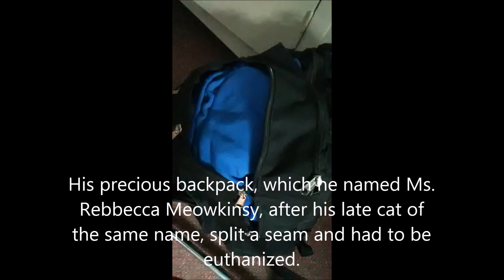The Sad Backpack Gofundme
My nephew needs a new backpack. For reasons I guess his parents cant afford one, so rather than just buy him a crappy one, I thought I'd try and elicit some sympathy from the community and start a gofundme!